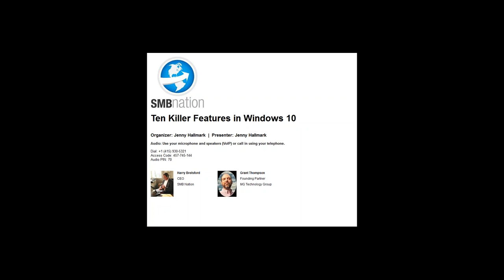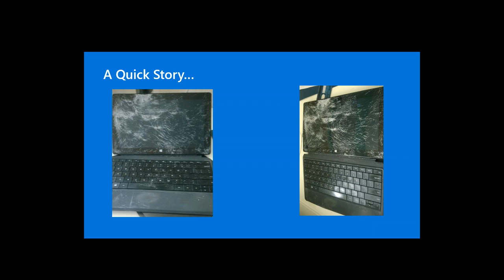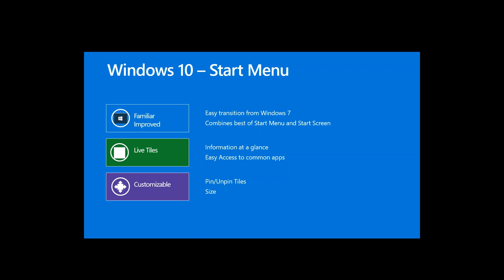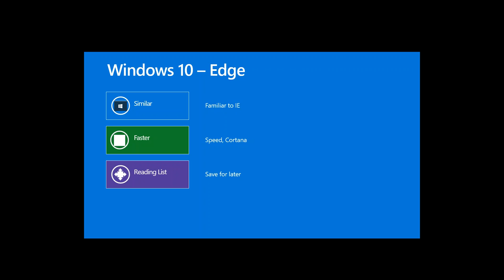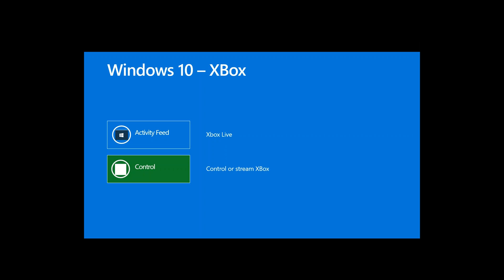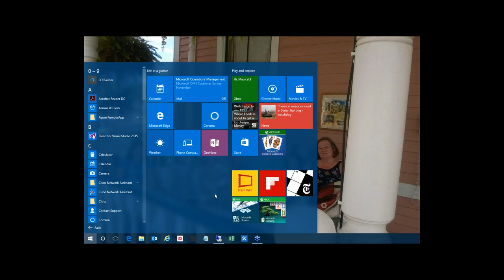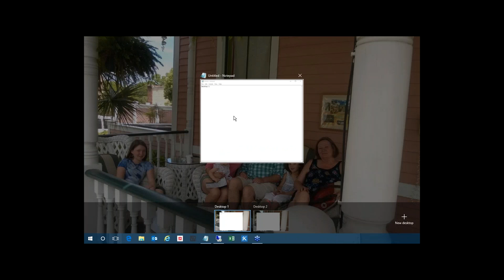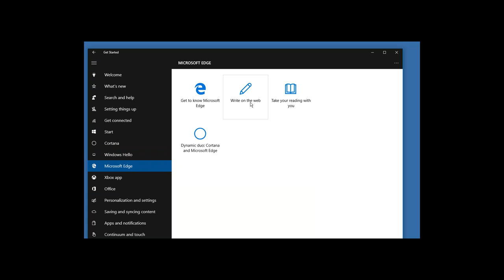Ten Killer Features in Windows 10